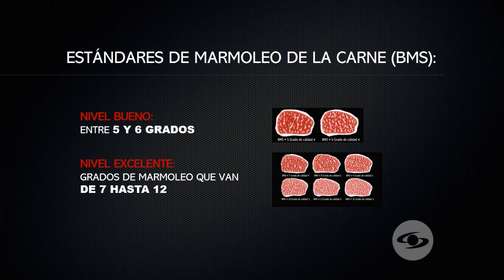Determinación del marmoleo en bovinos por ultrasonografía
La ultrasonografía es una técnica utilizada por el médico veterinario y zootecnista Sebastián Zárate en sus bovinos con el fin de determinar el grado de marmoleo en sus animales. En esta nota le contamos de las técnicas de marmoleo existentes, entre las que se destacan la japonesa y la estadounidense.